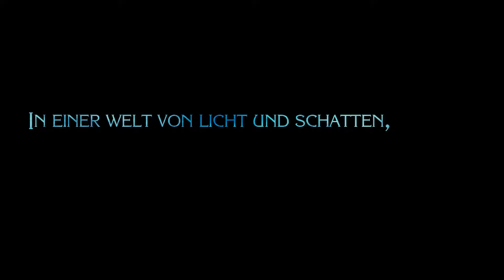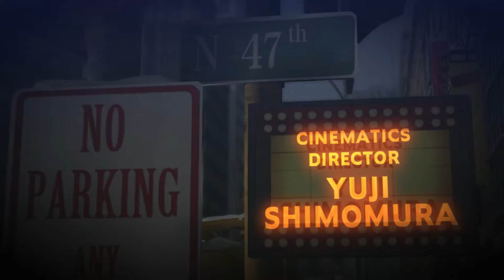Bayonetta 2 WiiU lets play#1